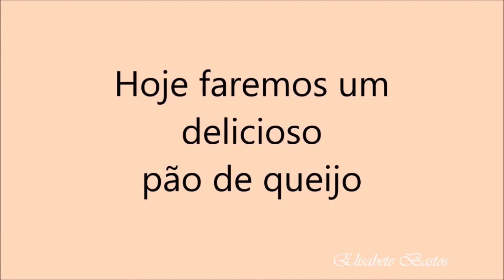Pão de Queijo (show!!!!!)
Pão de queijo maravilhoso!
Compartilhem...
Assistam e curtam ao vídeo.
Beijos,
Elisabete Bastos